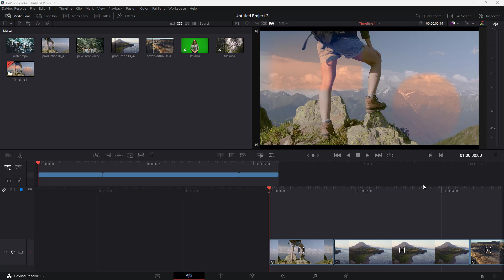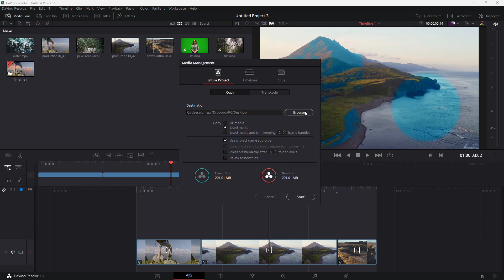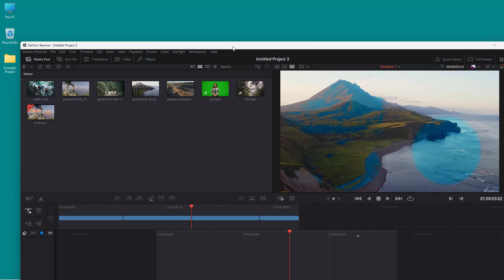Davinci Resolve Tutorial - Lesson 121 - Media Management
In this tutorial, we will be discussing about Media Management in Davinci Resolve

Learn the basics of using Davinci Resolve including how to cut, edit, color correct, add effects and export videos.

This lesson has been made using Davinci Resolve 18 for Windows but is applicable for mac version of the application and older and newer versions of the application as well.

If you like this video, here's our entire playlist of Davinci Resolve tutorials: